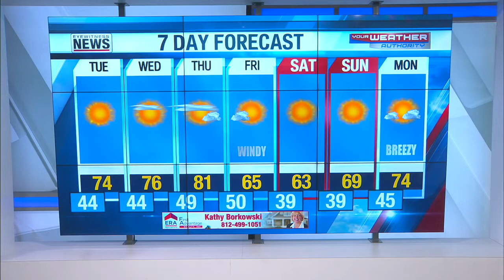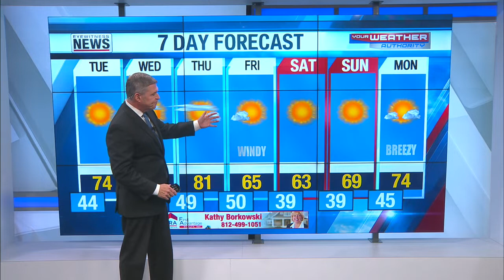Wayne's Detailed Forecast - October 3, 2022